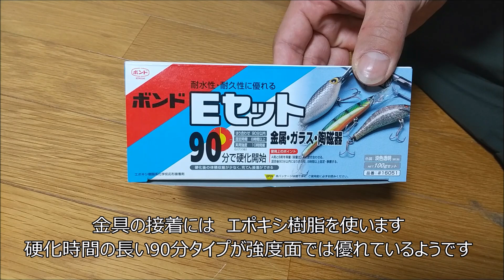手銛製作 魚突き、スピアフィッシング#44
友人に依頼されたので、新たに手銛を製作しました。
今回はメインラインの接続方法を少し変えてみて、手銛を破壊されるような大物を仕留められるように考えました。
手銛の基本的な材料や構造は、すでに改善の余地がないくらいに考えられていると思いますが、それでも少しずつ思いつくことをやって改良できれば良いと思っています。

今回の製作に掛かった費用

ホーペック製カーボンシャフト
先端側 17900円
後端側 14800円

金具
ジョイント金具（NYKメタル製） 5000円
先端金具（The Thinking Palm製）2500円
後端金具（The Thinking Palm製）1500円
押し棒（The Thinking Palm製）3000円
レストタブ（矢野工房製）非売品
ダルマフック（矢野工房製）2000円

その他備品
ラバーグリップ、エポキシ樹脂、ダイニーマライン 約2500円

送料など 約3500円

合計約53000円